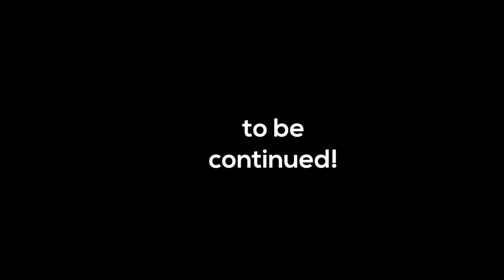EDWIN IPAPE - FROM 1ST TRY TO MAN OF THE MATCH (2022)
Ipape the man (1895 Cup) - 2022
How good did this man look today? Aaron Smith started the game for Leigh, but a head knock forced him off and on came Papua New Guinea star Edwin Ipape at hooker. It was a real turning point in the clash with the number nine enjoying a stellar performance, with his brilliant sidestep and try putting daylight between the teams in the second-half.